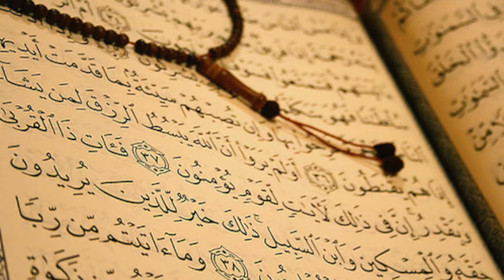Sh. Zain Surah Al-'Alaq SUDANESE STYLE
Beautiful recitation from Sudan